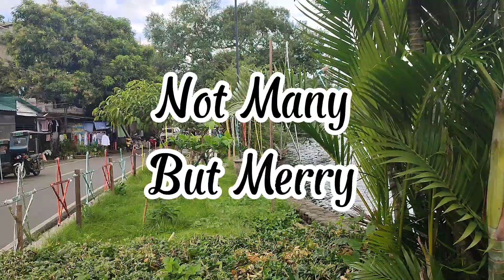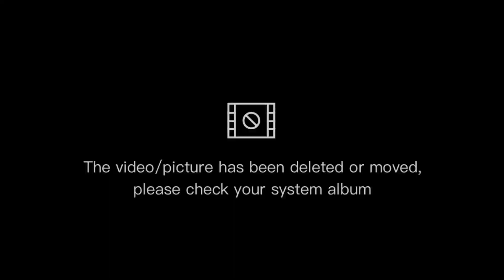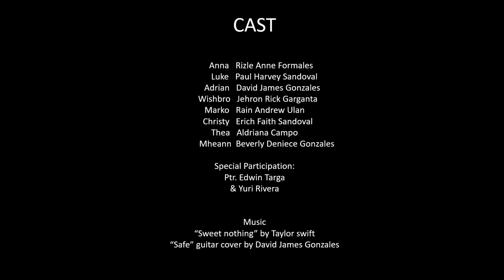Not Many But Merry | NSPKKK Reel Life 2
🎥 Not Many but Merry
A Short Film Entry by Palakpakin Church of Christ, LAGUNA

🎞️ Directed by: Beverly Deniece Gonzales

🌟 Film Description:
Do you wonder what would happen if everything goes wrong on Christmas day?
The most wonderful time of the year became your dark hard time. Anna (played by Rizle Anne Formales) will share her extraordinary life experience and how she overcame it. What is the magic of the wisdom card that helps her to get through?